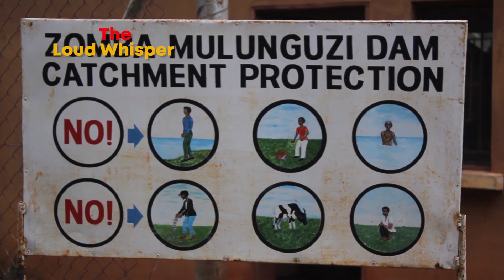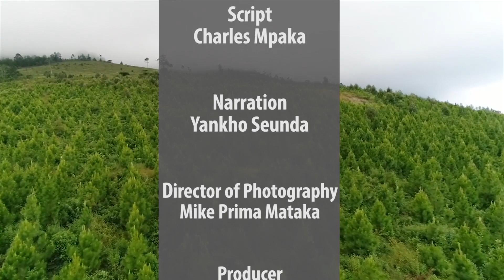The Loud Whisper on Zomba Mountain - 15 May 2021